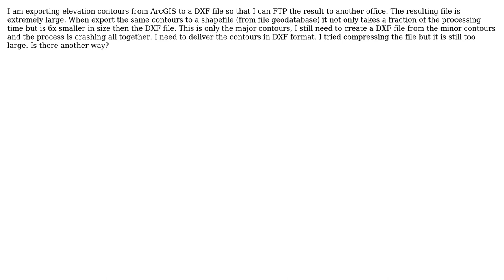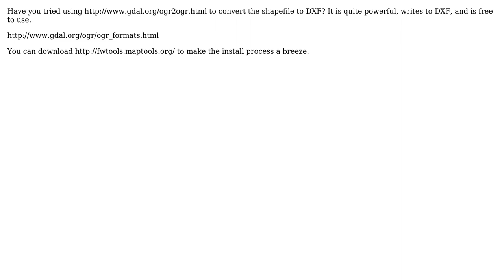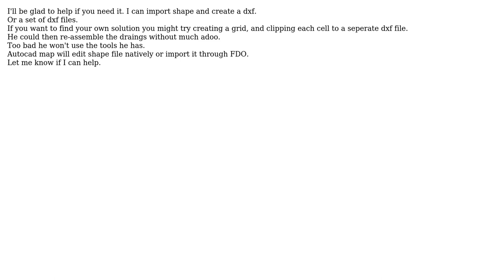GIS: Contours exported from ArcGIS to DXF yield an extremely large file. Is there an alternative?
With thanks & praise to God, and with thanks to the many people who have made this project possible! | Content (except music & images) licensed under CC BY-SA | Music | Images & others | With thanks to user RyanKDalton user jeb user Jakub Sisak GeoGraphics user Dano user Brad Nesom and the Stack Exchange Network Trademarks are property of their respective owners. You are responsible for your own actions.